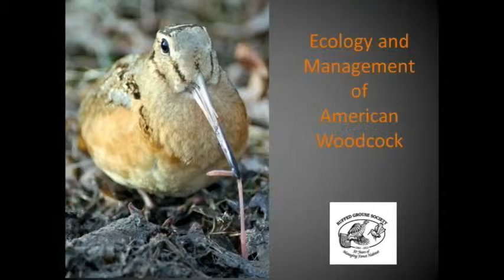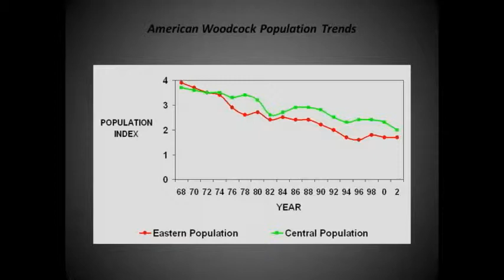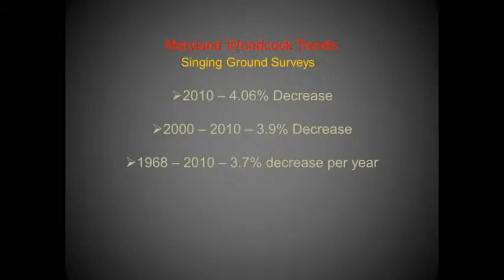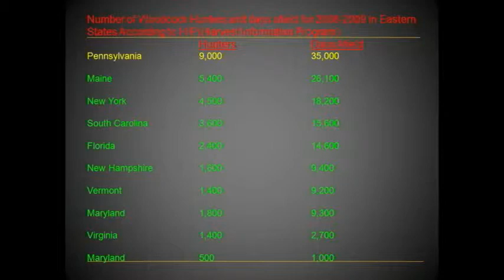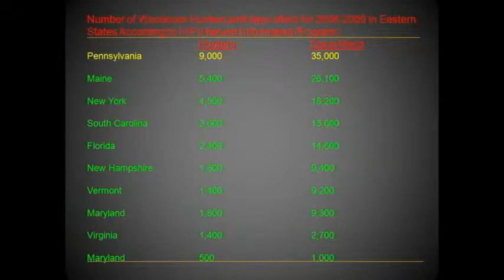Ecology and Management of American Woodcock & RGS Projects: Part 1 of 2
Mark Banker, then RGS Senior Biologist, discusses the ecology and management of the American woodcock.
Excerpt from RGS Maryland Wildlife Habitat Seminar.